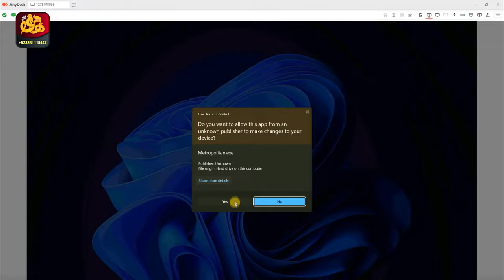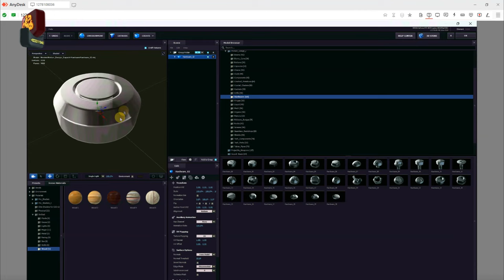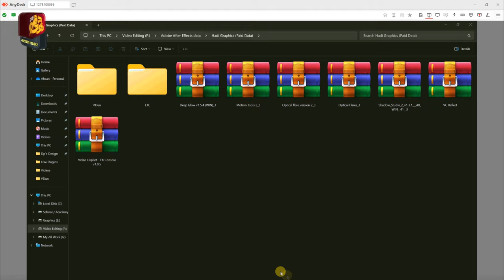3D Element instalation in After Effects 2024, After Efffects install Full Pack Detailss, Demo